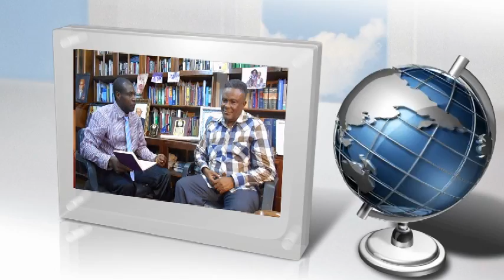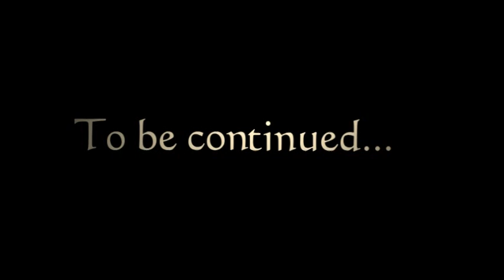I Will Reposition Anambra For Greatness ― Ifeanyichukwu Okonkwo [1]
Ifeanyichukwu Okonkwo [Onwa Nnobi] has declared his readiness to restructure Anambra State and place it where it ought to have been considering its antecedents and prowess.